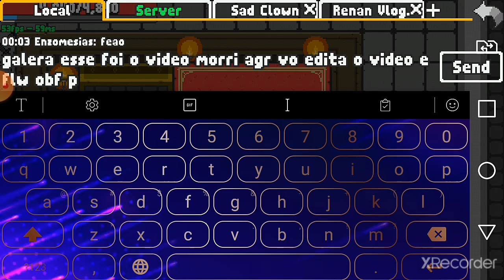aprendi fazer textos farmando um pouco rumo lvl 320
deixa likeeeeeee